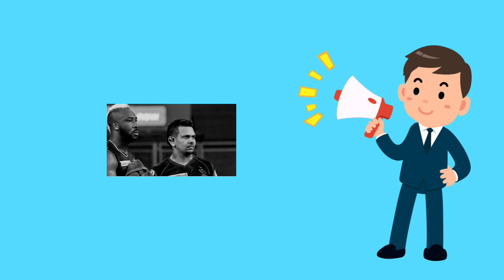বড়ো ঘোষণা KKR| রাসেল ও নারিনের মতো বড়ো প্লেয়ার কে রিলিজ করতে চলেছে KKR টিম IPL 2024 এ